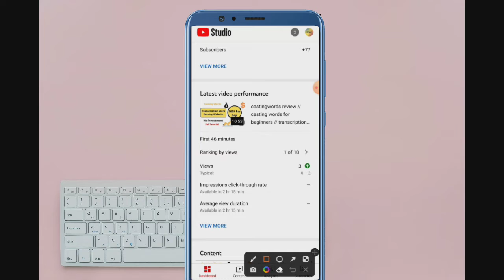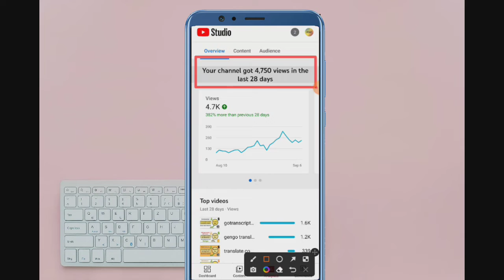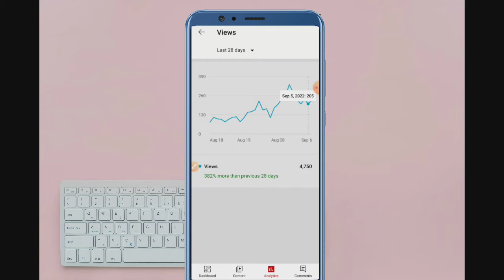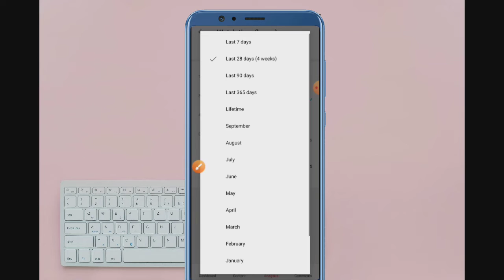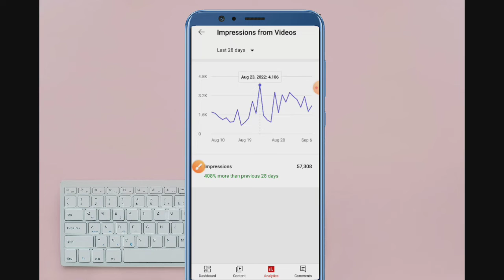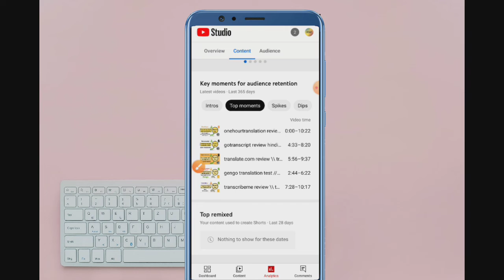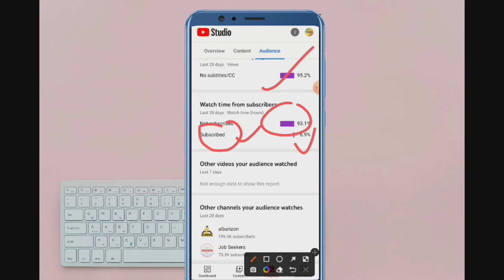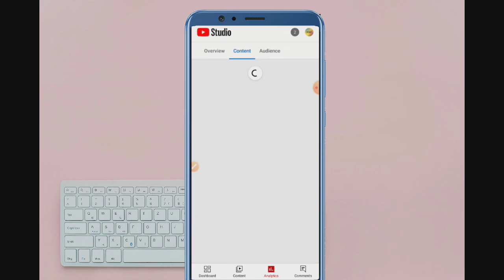youtube studio setting // youtube studio tutorial // yt studio kaise use kare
Is video me YouTube studio ki poora tutorial bataya gya hai aur poori settings ke bare me bataya gya hai
________________________________________________Like 👍